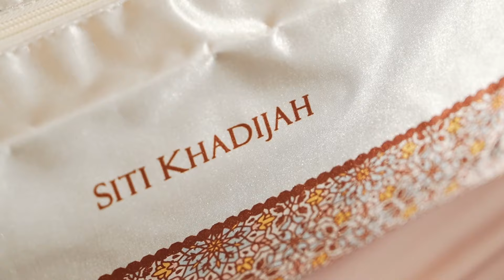New Arrival: LALE Totebag & Pouchbag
Made from a water resistant material, the bag is made in tote size, offering a larger storage space and is easy to carry. In addition, it is decorated with prints inspired from Turkish Ottoman artistic element.